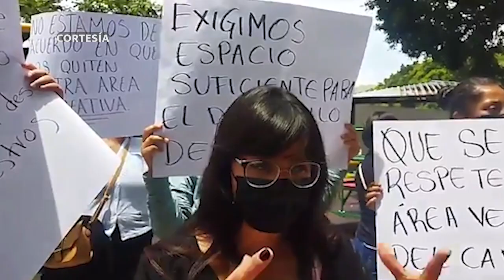I PROTESTA CADI OAXACA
Padres y madres de familia del Centro de Atencion para el Desarrollo Infantil (CADI) de la Colonia Alemán, protestan en las oficinas del Sistema para el Desarrollo Integral de la Familia (DIF), así como frente al palacio de gobierno de Oaxaca, para exigir la cancelación de proyectos que podrían vulnerar la seguridad de sus hijos.

De acuerdo a los testimonios de los padres de familia, se les quieren imponer un invernadero y una cocina comunitaria abierta al público dentro de la institución educativa, lo que vulnera la seguridad de los casi 100 menores que ahí asisten.